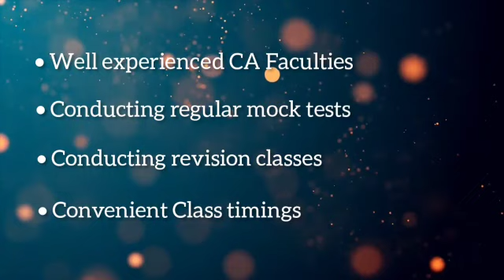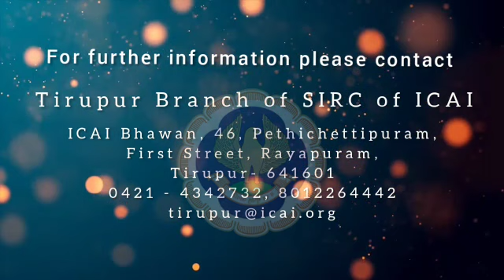WELCOME TO ICAI TIRUPUR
ICAI Tirupur established in the year 1989. Having completed 31 years of valuable service, the institute now offers coaching classes for CA Foundation & CA IPCC courses.